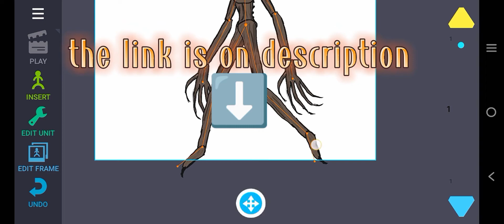Download Demogorgon (stranger things) dc2 link in description (fixed link)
Demogorgon link

hope u like it 😉 even tho the details
are bad

what's next to do link ?

what's next to do ?